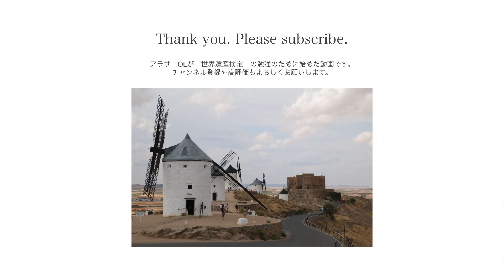【世界遺産検定対策】インドの山岳鉄道群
世界遺産検定２級の勉強で学んだことのアウトプット用動画です。
インドの山岳鉄道群
／Mountain Railways of India